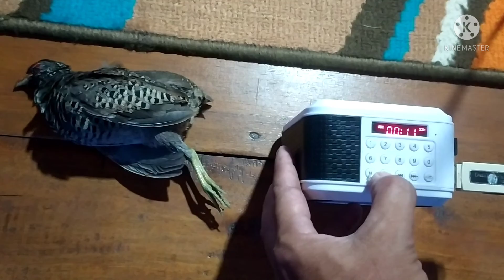mancing & hunting, rumah kebun, gada bosennya!!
kadang demi menyiasati rasa bosan di kegiatan outdoor Saya perlu menerapkan mix-match aksi luaran. semisal memancing dengan hunting Mengingat situasi lingkungan yang mendukung untuk menerapkan multi aktivitas. Gak ada salahnya. juga gak dosa.

BCA 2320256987 c/o Taufan Galaxy

kontak :
WA      : 081_936_712337